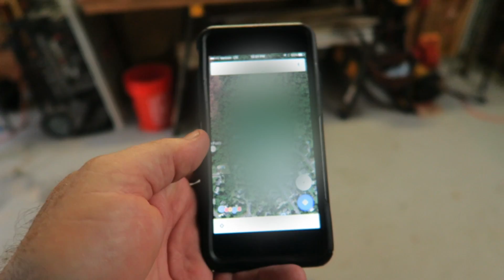Kayak Fishing ~ Planning A Fishing Trip With Steve Moore Of Kayak Hacks Fishing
I had a chance to go kayak fishing in my Hobie Outback with Youtube celebrity Steve Moore of Kayak Hacks Fishing so I jumped at the chance. We had planned a day of inshore kayak fishing for Redfish in the backwaters around Wilmington, NC & Carolina Beach, but the weather had a different idea. I do a lot of my saltwater fishing around Oak Island, NC and the drive to Wilmington is less than an hour. Fishing in coastal NC can sometimes be hit or miss because of the weather. Steve Moore is very determined and despite the bad weather, he improvised some fishing for us at his house. I wasn't amused and from there the day just went straight downhill.

This was going to be a fishing video and it still is sort of.

This is my version of how all this went down. Steve has a different perspective.

Check out Steve's Kayak Hacks Fishing Youtube Channel. He has a ton of cool videos that will be very helpful to you if you own a kayak.

Here on The Adventure Outdoors Channel, I make videos about a lot of different things and I have categorized them into playlists.

Check out my various playlists and I hope you enjoy the videos.

Become a subscriber today and join me, get ready for adventure.

Here is a link to my channel homepage where I have all my content conveniently categorized for your viewing.

adventureoutdoors adventure outdoors